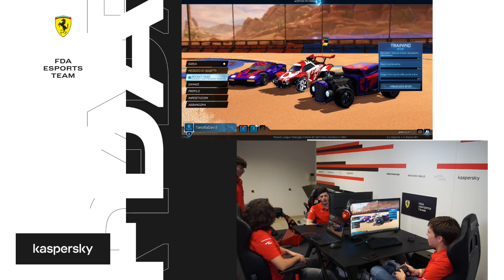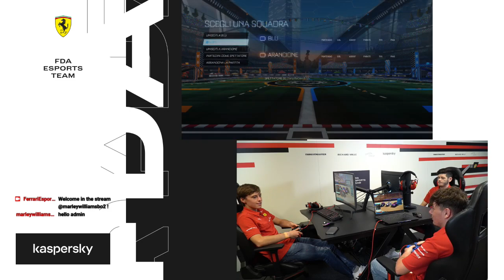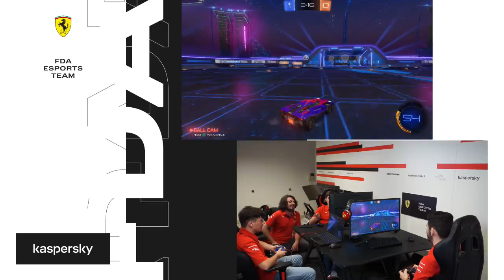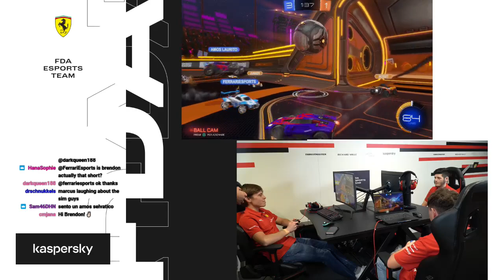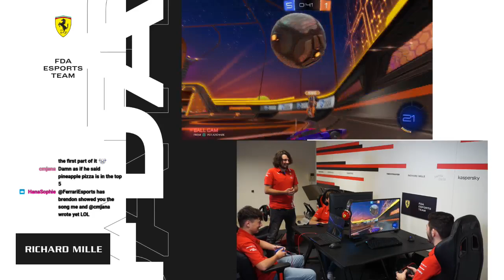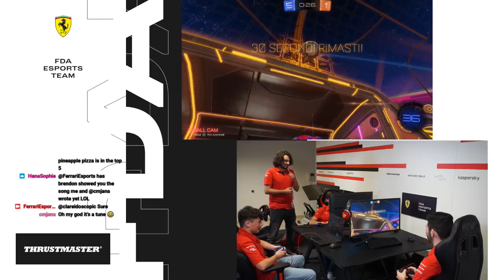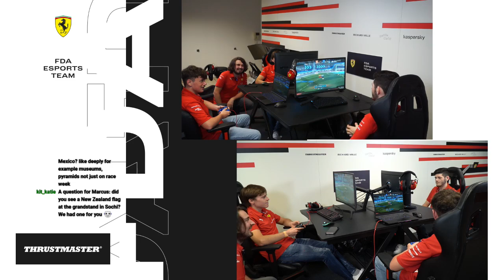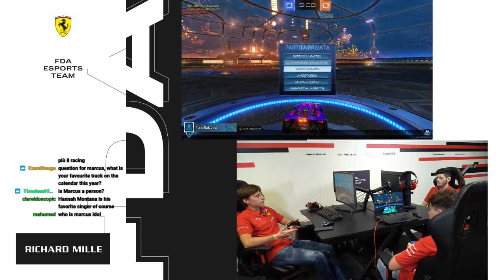Variety Streaming with the FDA Esports team and Marcus Armstrong